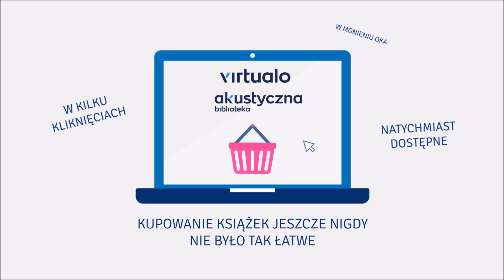Andrew Wommack "Lepszy sposób modlitwy" audiobook. Czyta Maciej Jabłoński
Czy sposób w jaki się modlisz przynosi rezultaty? Po ponad czterdziestu latach służby, Andrew Wommack odkrył ważne prawdy na temat modlitwy. Jego życie modlitewne uległo znaczącej zmianie w porównaniu z tym, jak wyglądało trzydzieści lat temu, a jego rezultaty radykalnie się poprawiły. Możliwe, że stawiasz sobie te same pytania, które kiedyś zadawał sobie Andrew. Czy modlitwa jest moim chrześcijańskim obowiązkiem? Czy w modlitwie chodzi przede wszystkim o proszenie Boga, by zaspokoił moje potrzeby oraz potrzeby innych? Czy Boża odpowiedź na moją modlitwę zależy od stopnia mojej pokory i szczerości? Czy modlitwa, na którą Bóg odpowiedział, jest suwerenną decyzją Boga, czy też mogę na Niego wpłynąć?

Jasne, biblijne odpowiedzi na te i więcej pytań, mogą znacząco zmienić sposób, w jaki się modlisz. Zasady te może nie są jedynym sposobem modlitwy, lecz jeśli nie osiągasz upragnionych rezultatów, zastanów się nad zmianą kierunku; może istnieje lepszy sposób modlitwy.